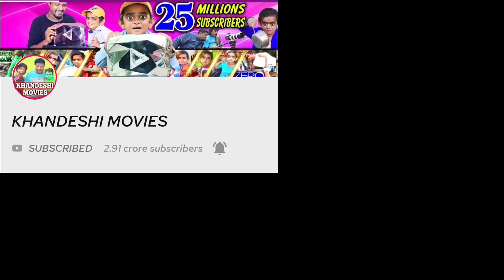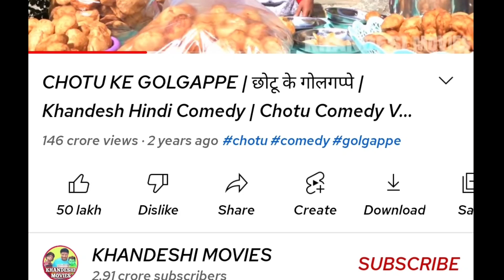छोटू दादा ने तोड़े सारे रिकॉर्ड । Chotu dada break the Bollywood songs actor Record ।